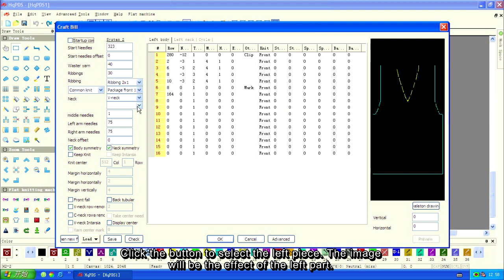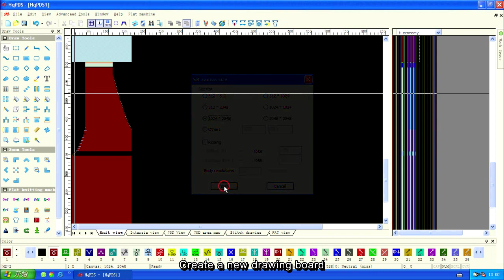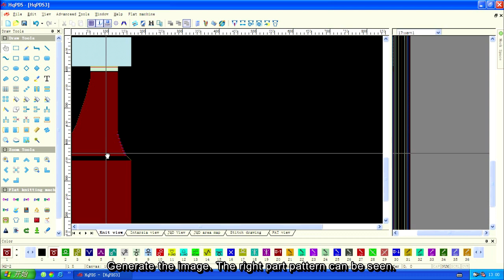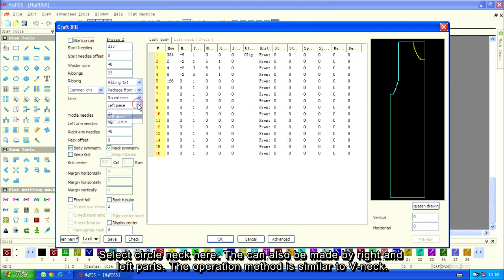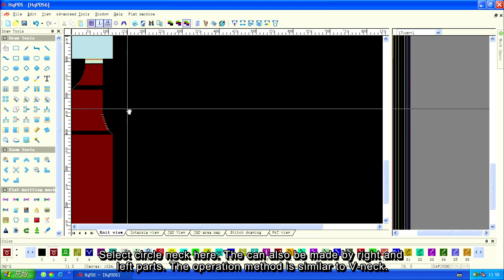7 8 Right and left pieces